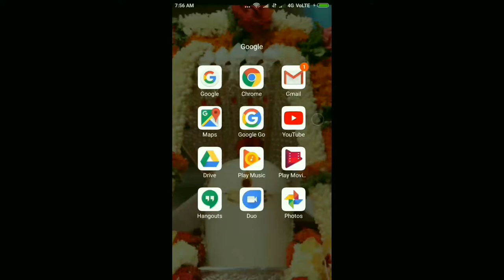కొర్రలు, పెసరపప్పు, బెల్లం బర్ఫీ/foxtail millet, green gram, jaggery cake/in telugu